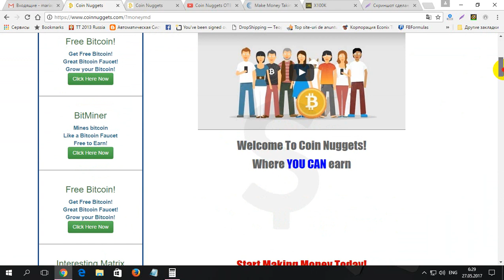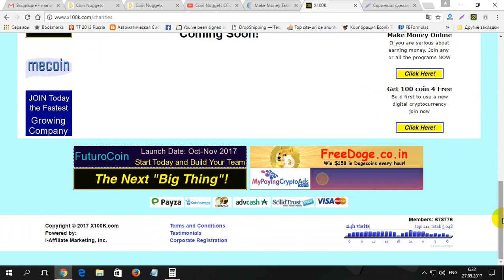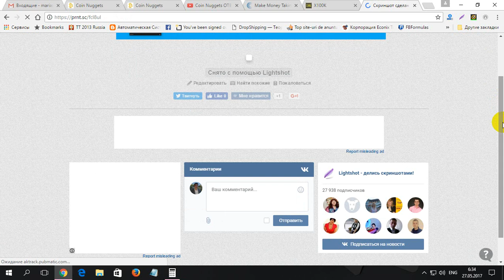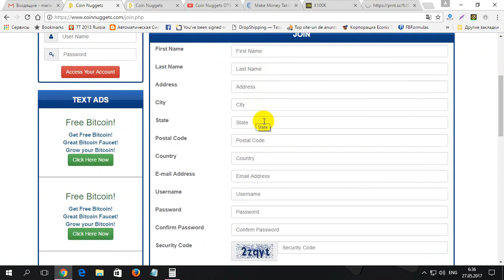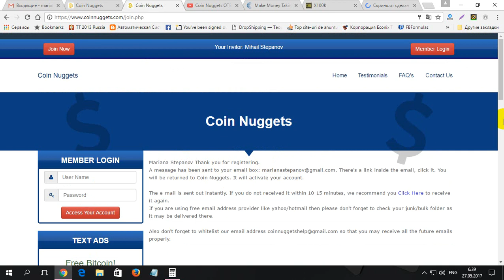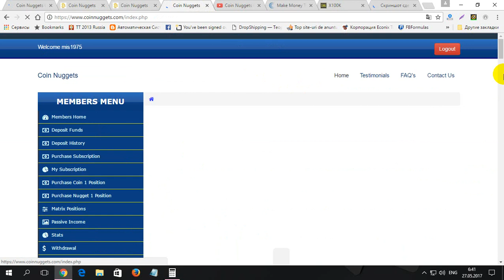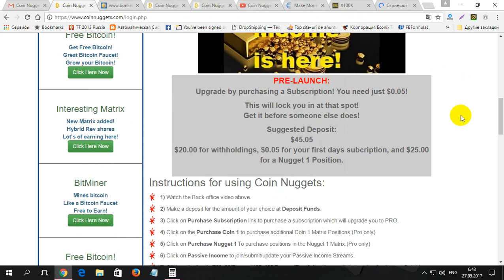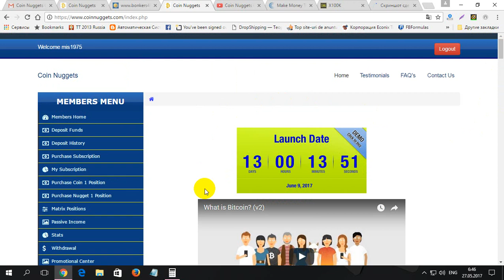Faceti gratis 1000000$ cu CoinNuggets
Faceti gratis 1000000$ cu CoinNuggets. Pentru inregistrare la CoinNuggets folosim linkul